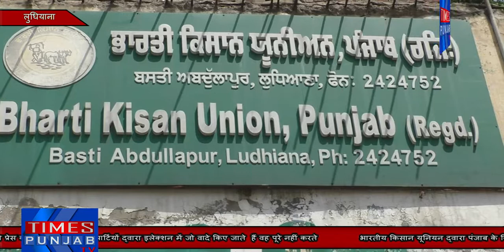भारतीय किसान यूनियन द्वारा पंजाब के किसानों के साथ लुधियाना में एक बैठक की गई